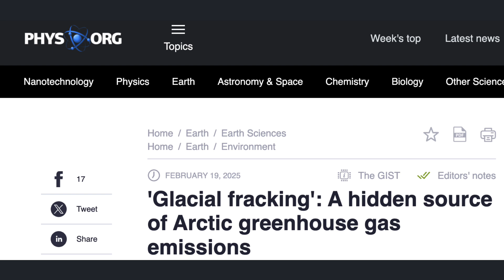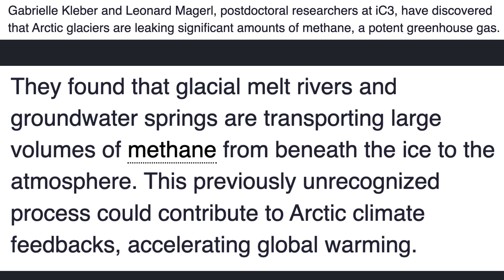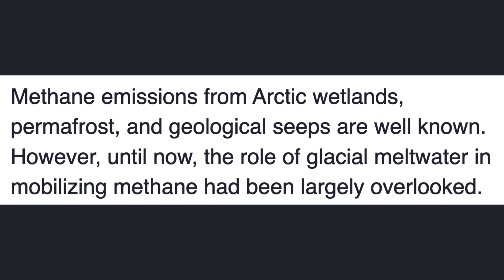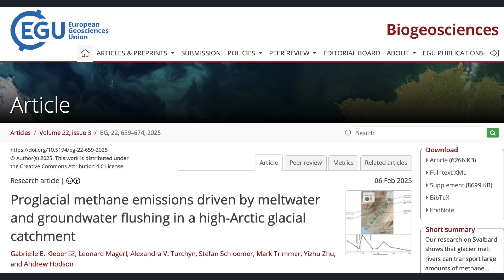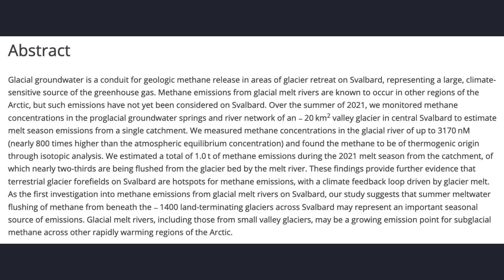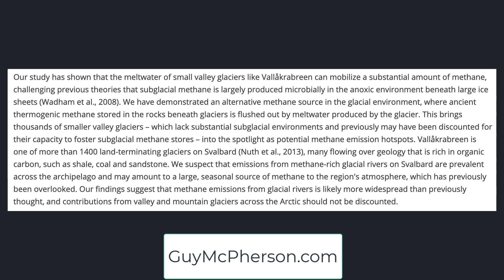Science Snippets: Another Source of Greenhouse Gases from the Arctic